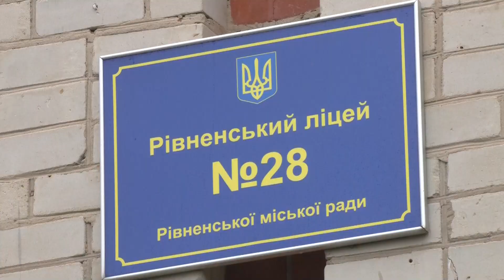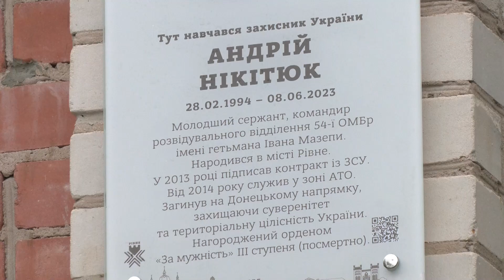Пам’ять про випускника: у Рівному відкрили меморіальну дошку Андрію Нікітюку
На фасаді Рівненського 28-го ліцею відкрили дошку пам’яті 29-річному Герою Андрію Нікітюку. Від отриманих травм захисник помер 8 червня у кареті швидкої допомоги. Яким пригадують чоловіка його рідні та знайомі, розкажуть наші журналісти.